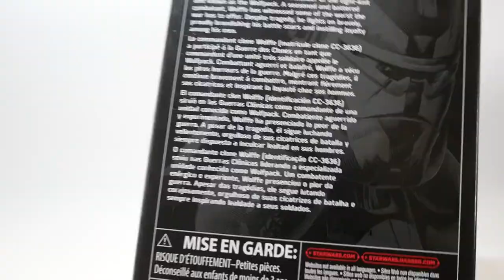#01 Star Wars Commander WOLFFE BLACK SERIES Español Review pintura y Articulaciones.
El comandante Wolffe (cc-3636) sirvió en las guerras clónicas como comandante de una unidad conocida como Wolfpack.

En este video podras ver una revisión a detalle de esta impresionante figura de la línea black series de Hasbro.